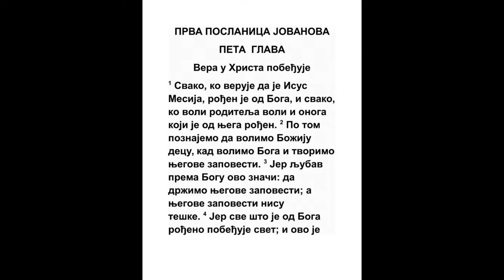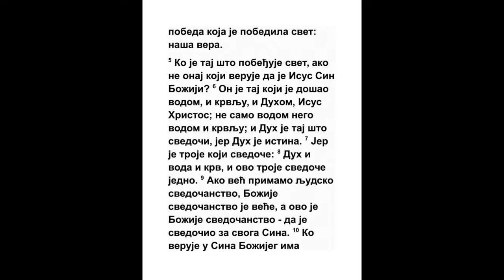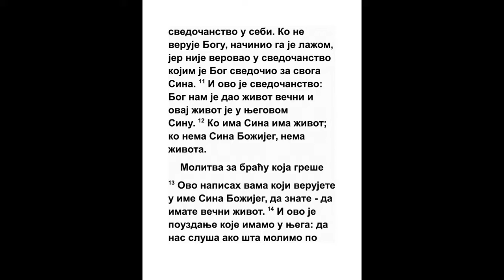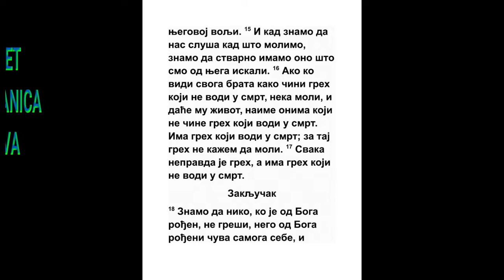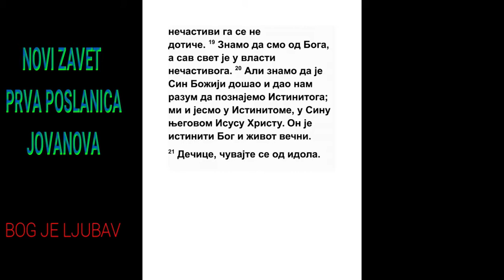PRVA POSLANICA JOVANOVA PETA GLAVA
1 Koji god veruje da je Isus Hristos, od Boga je rođen; i koji god ljubi Onog koji je rodio, ljubi i Onog koji je rođen od Njega.
Jn. 1:12, Jn. 15:23, 1 Jn. 2:22
2 Po tom znamo da ljubimo decu Božiju kad Boga ljubimo i Njegove zapovesti držimo.

3 Jer je ovo ljubav Božija da zapovesti Njegove držimo; i zapovesti Njegove nisu teške.
Mih. 6:8, Mt. 11:30, Jn. 14:15
4 Jer svaki koji je rođen od Boga pobeđuje svet; i vera je naša ova pobeda koja pobedi svet.
Jn. 16:33
5 Ko je koji svet pobeđuje osim onog koji veruje da je Isus Sin Božji?
Lk. 9:19, Rim. 7:25, 1 Kor. 15:57
6 Ovo je Isus Hristos što dođe vodom i krvlju i Duhom, ne samo vodom nego vodom i krvlju; i Duh je koji svedoči, jer je Duh istina,
Jn. 15:26, Jn. 19:34
7 Jer je troje što svedoči na nebu: Otac, Reč, i Sveti Duh; i ovo je troje jedno.
5 Moj. 6:4, Isa. 48:16, Agej 2:5, Agej 2:7, Jn. 1:1
8 I troje je što svedoči na zemlji: duh, i voda, i krv; i troje je zajedno.
Jn. 19:34
9 Kad primamo svedočanstvo čovečije, svedočanstvo je Božije veće; jer je ovo svedočanstvo Božije što svedoči za Sina svog.
Mt. 3:16, Jn. 5:34, Jn. 8:17
10 Koji veruje Sina Božijeg ima svedočanstvo u sebi; koji ne veruje Bogu načinio Ga je lažom, jer ne verova svedočanstvu koje svedoči Bog za Sina svog.
Jn. 3:33, Rim. 8:16, Gal. 4:6
11 I ovo je svedočanstvo da nam je Bog dao život večni; i ovaj život večni u Sinu je Njegovom.
Jn. 1:4
12 Ko ima Sina Božijeg ima život; ko nema Sina Božijeg nema život.
Jev. 3:14, 1 Jn. 2:23
13 Ovo pisah vama koji verujete u ime Sina Božijeg, da znate da imate život večni i da verujete u ime Sina Božijeg.
Jn. 20:31, 1 Jn. 1:1
14 I ovo je sloboda koju imamo k Njemu da ako šta molimo po volji Njegovoj posluša nas.
Ps. 20:4
15 I kad znamo da nas sluša šta god molimo, znamo da će nam dati šta tražimo od Njega.

16 Ako ko vidi brata svog gde greši greh ne k smrti, neka moli, i daće mu život, onima koji greše ne k smrti. Ima greh k smrti: za taj ne govorim da moli.
2 Moj. 23:21, 4 Moj. 15:30, 1 Sam. 2:25, Jov 42:8, Jer. 7:16, Jer. 11:14, Mt. 12:31, Mk. 3:29, Lk. 12:10, Jev. 6:4, Jev. 6:6
17 Svaka je nepravda greh; i ima greh ne k smrti.

18 Znamo da nijedan koji je rođen od Boga, ne greši, nego koji je rođen od Boga čuva se, i nečastivi ne dohvata se do njega.

19 Znamo da smo od Boga i sav svet leži u zlu.

20 A znamo da Sin Božji dođe, i dao nam je razum da poznamo Boga Istinitog, i da budemo u istinitom Sinu Njegovom Isusu Hristu. Ovo je Istiniti Bog i Život večni.
Isa. 9:6, Dela 20:28, Rim. 9:5
21 Dečice! Čuvajte se od neznaboštva. Amin.